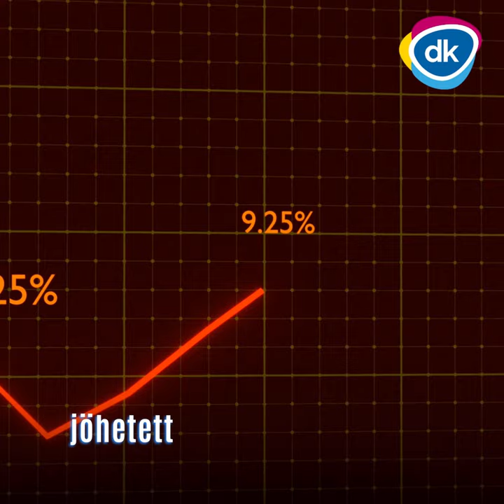Dobrev Klára visszaadja a reményt!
A pusztító orbáni infláció és megélhetési válság közepette van még remény? Dobrev Klára visszaadja a hitet, hogy élhetünk európai jólétben, leszünk még Európai Magyarország! Mi elhozzuk a reményt, Te add tovább!